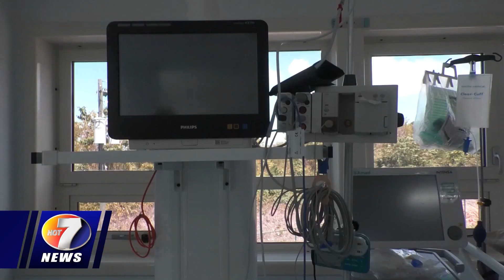NEWS APR 14 BRK 3